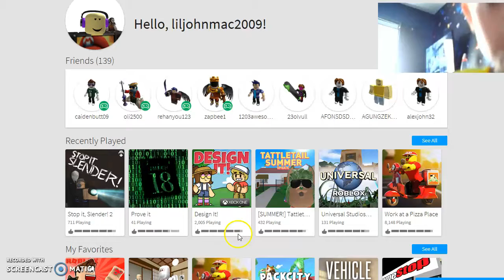summer update hit 100 like befor august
its summer